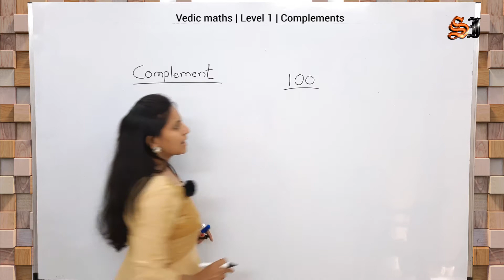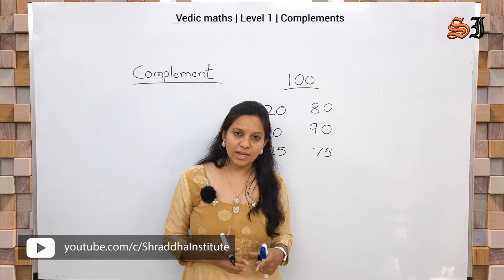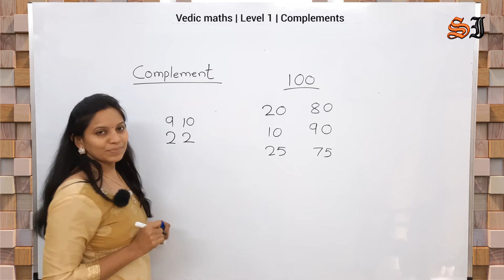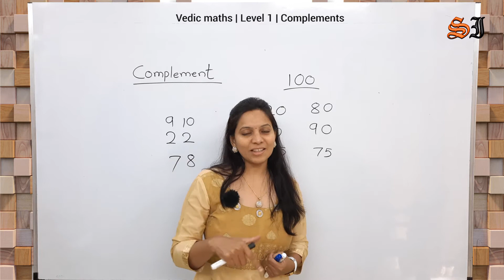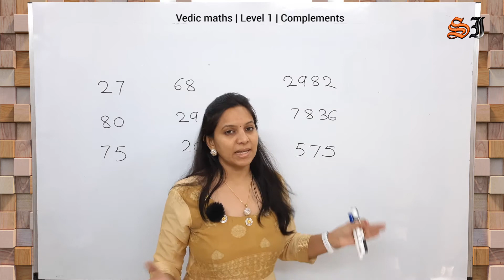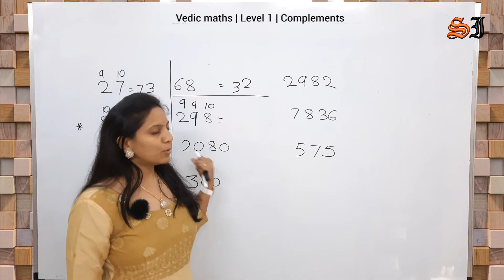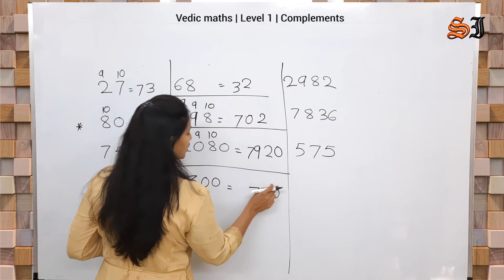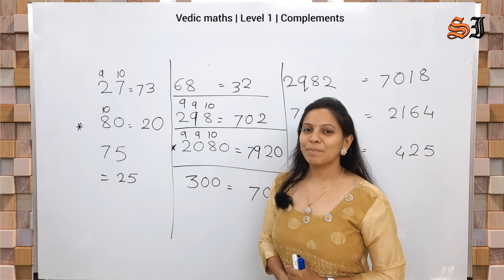Vedic Maths level 1 - Marathi - Complements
@shraddha Institute

Vedic Maths Level 1 - Marathi - Syllabus

Vedic Maths

Advantages of Vedic Mathematics

* Vedic Maths enriches knowledge and understanding of mathematics.
* Vedic Maths methods will help in all competitive exams.
* Vedic Maths provides a set of independent crosschecking methods.
* Holistic development of human brain, Lead to improvement in mental ability, sharpness, creativity and intelligence.
* Problem are reduced to one line answers, Reduces dependence on calculator.

The Sutras and Sub-Sutras apply to and cover each and every part of branch of mathematics (including arithmetic, algebra, geometry - Plane and solid, trigonometry, astronomy, calculus -differential and integral etc. In fact, there is no part of mathematics, pure or applied, which is beyond their jurisdiction.

The revival of Vedic Maths is no less than a miracle. Vedic Maths is the name given to a supposedly ancient system of calculation which was "rediscovered" from the Vedas between 1911 and 1918 by Sri Bharati Krishna Tirthaji Maharaj (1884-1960). According to Tirthaji Maharaj, all of Vedic Maths is based on sixteen Sutras, and thirteen Sub-sutras